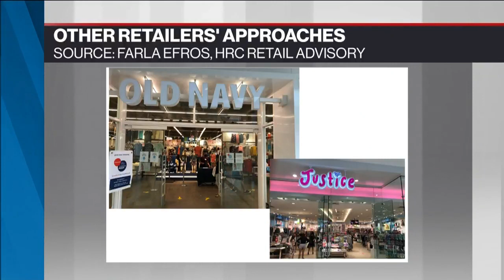Retailers take measures to reassure in-store shoppers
Farla Efros, president of HRC Retail Advisory discusses how retailers are reassuring consumers upon reopening stores.